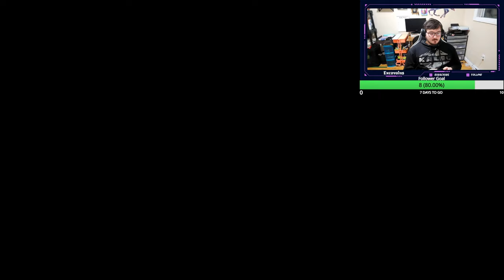Dragons dogma 2 is 99% sidequest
Today we fight a dragon. and witness our first dragons blight. we also got some main story quests done. overall a pretty eventful episode. hope you enjoy! and don't forget to subscribe if you want to see more!